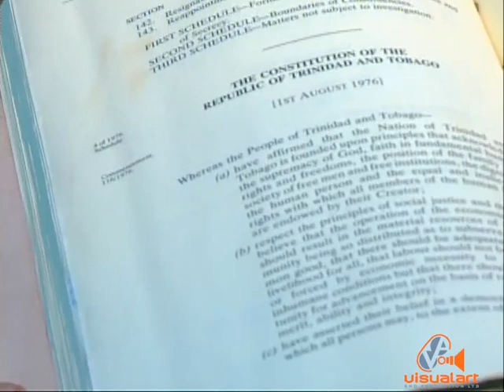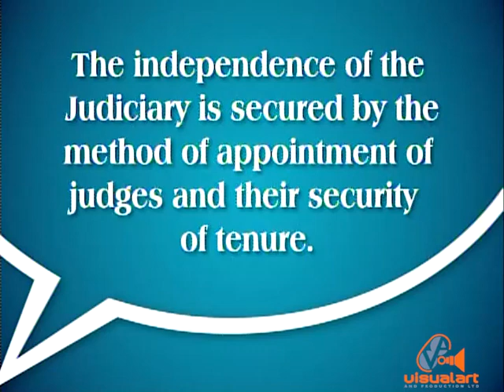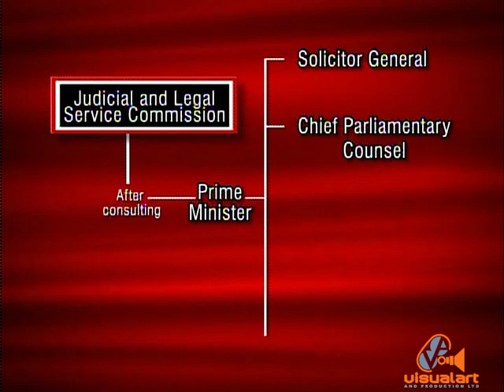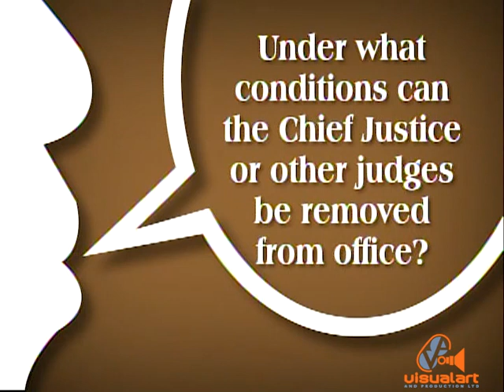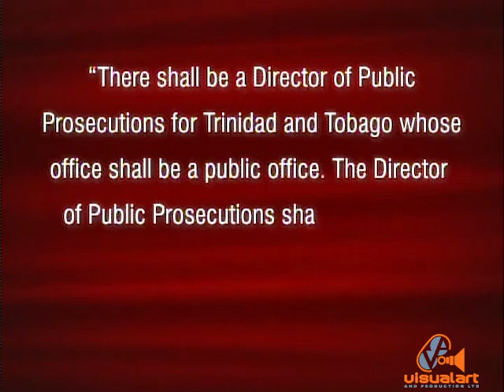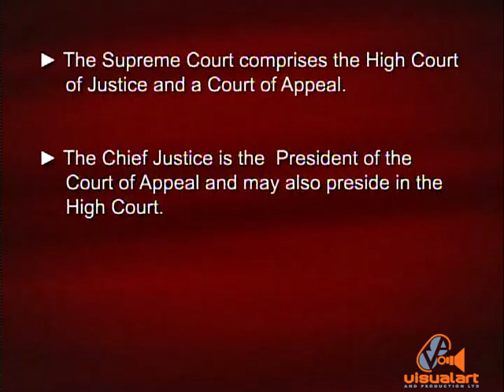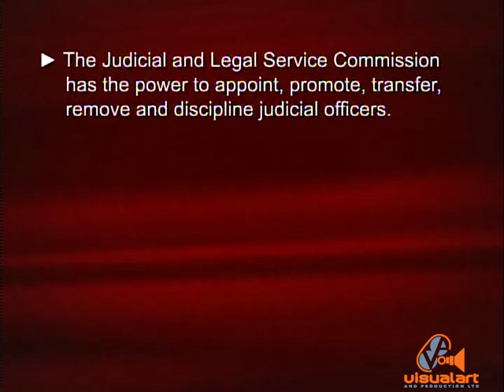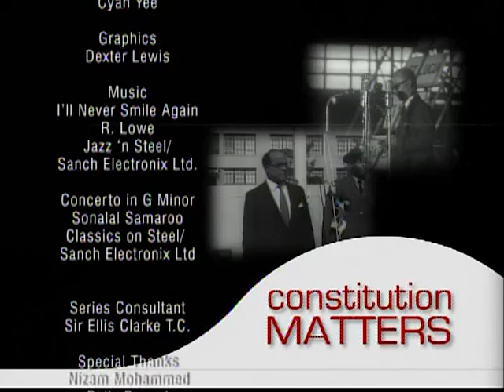The Parliament Channel - Constitution Matters (Part 4) - VA (2009)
Producer/Directors - Timmy Mora & Naima Mohammed.
Executive Producer - Jacqui Sampson-Meiguel (Parliament Channel)...
Series Consultant - Sir Ellis Clarke TC...
Production Crew - Iain Waller...Dunstan George...Aaron Caruth...Matthew Mora...Abdel Kassim...Damali Phillip...Tabatha Auguste.
Announcers - Austin Agho...Tony Hall...Cyan Yee...
Graphics - Dexter Lewis...